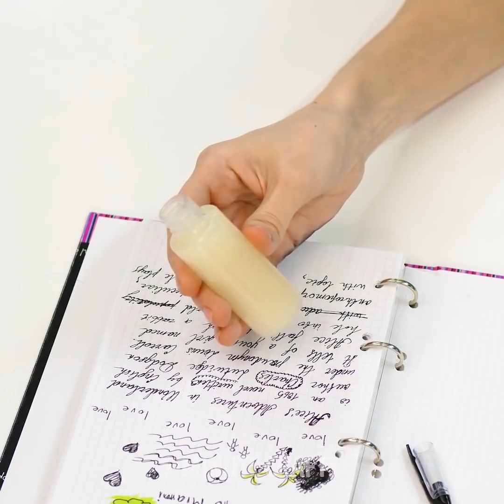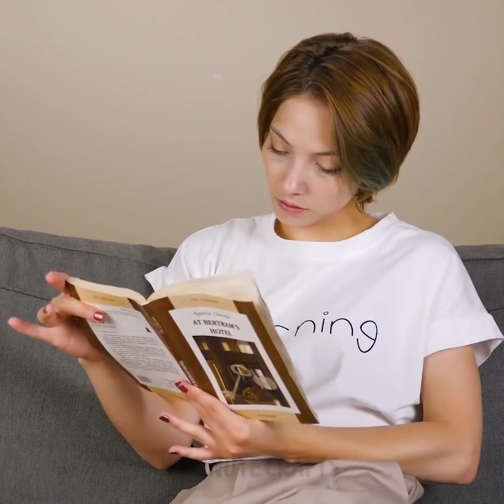33 EASY BEAUTY HACKS THAT WORK WONDERS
CRAZY USES OF COCONUT OIL

These beauty ideas may seem crazy but you will be happy to use them as they really work. You will learn how to make a sheet mask out of spring roll paper. Sounds crazy? No, we share an effective mask you can easily make. Mix warm chamomile tea with honey and soak spring roll paper in it. Apply the paper on your face. This mask has a moisturizing and anti-inflammatory effect. You can save a lot of money and instead of visiting a beauty shop, make a sugaring paste at home. Supplies you will need sugar, honey and lemon juice. Stir and microwave for 5 minutes. Ready! If you are out of exfoliation mask, cut a lemon in half and cover with sugar to exfoliate your skin. Make a peel-off mask for your nose that will help to get rid of blackheads. In a bowl, mix honey, gelatin, and turmeric. Apply this mask using a cosmetic brush. Wait till it becomes dry and removes.
Don’t panic if you noticed some signs of hair loss. Try our mask to make your hair stronger: mix an egg, yogurt honey, and lemon juice. Make a natural peel-off mask for your lips that will make your lips pink. Mix warm beet juice with gelatin, stir and apply it on your lips. Let dry and remove. If your makeup removal came to end, make it by yourself from coconut oil. Clean your face with coconut oil and your skin will be smoother.
Coconut oil has a lot of surprising uses, for example, you can remove the bubble gum from hair. Also, we share surprising recipes that you should learn and use in everyday life. There is a cheap way to whiten your teeth using baking soda and coconut oil. Exfoliate your dry and cracked feet using the mix of coconut oil and sea salt.

TIMESTAMPS:
00:13 Use thread to get rid of facial hair
00:49 Homemade recipe of sugaring paste
02:52 Peel-off mask for blackheads
05:41 Recipes with coconut oil
06:15 Coconut oil face wash